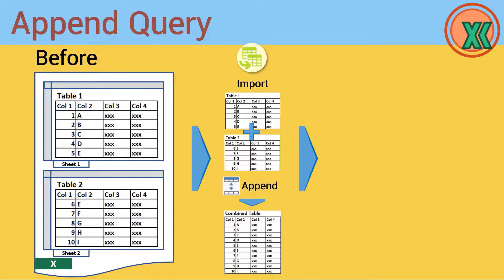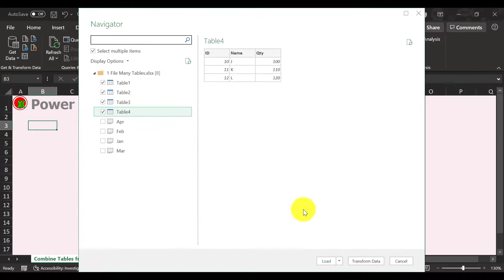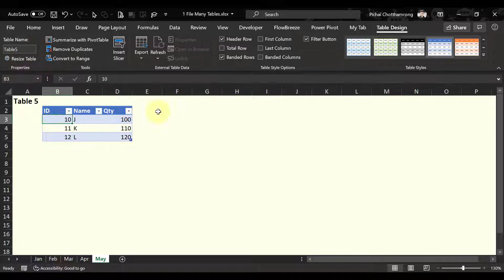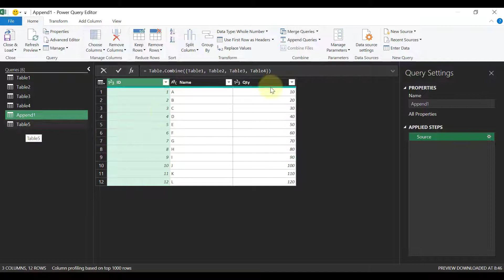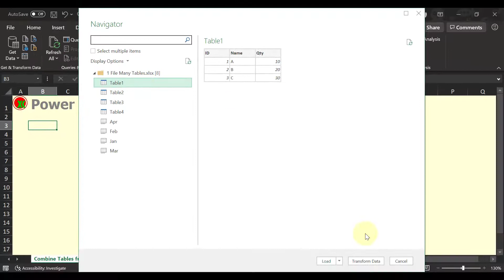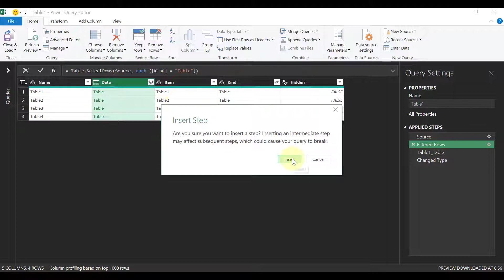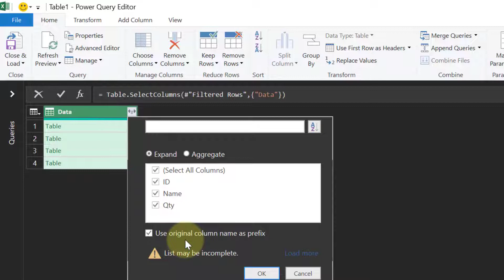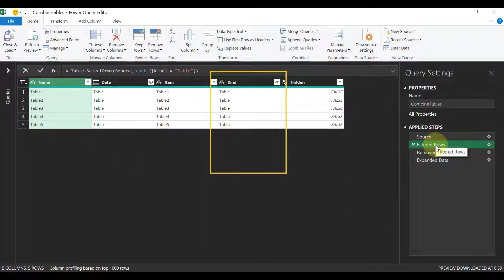[THAI] Power Query: รวมทุกตารางจาก 1 ไฟล์ | Combine all Tables from 1 File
Power Query: 2 วิธี รวมทุกตารางจาก 1 ไฟล์
1) Append Query - ง่ายแต่ไม่รองรับกรณีเพิ่มหรือลดตาราง
2) Expand Table - ต้องปรับ Step ใน Query เล็กน้อย เพื่อให้รองรับการเพิ่มหรือลดตาราง

เทคนิคที่เกี่ยวข้อง:
สร้างตารางควบคุมเพื่อเปลี่ยนตารางแหล่งข้อมูล:

สร้างตารางควบคุมเพื่อเปลี่ยนไฟล์แหล่งข้อมูล:

รวมทุกตารางจากทุกไฟล์ในโฟลเดอร์: